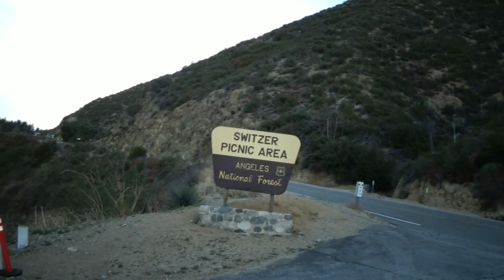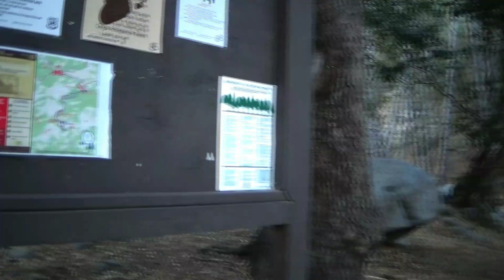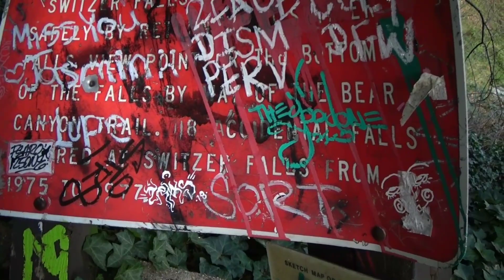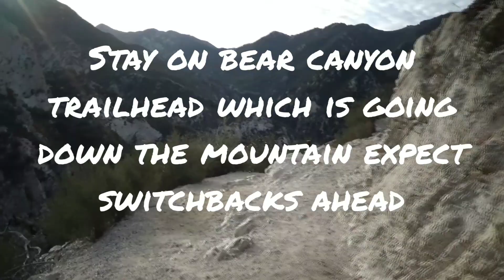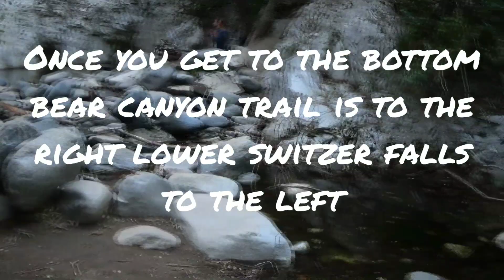Switzer falls hike